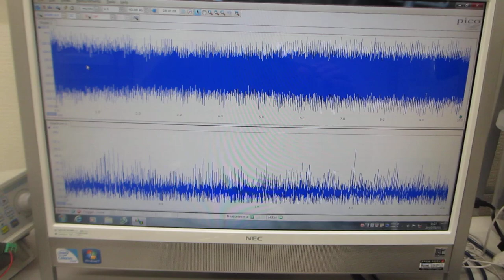オリジナル超音波発振制御プローブの利用技術（超音波システム研究所）